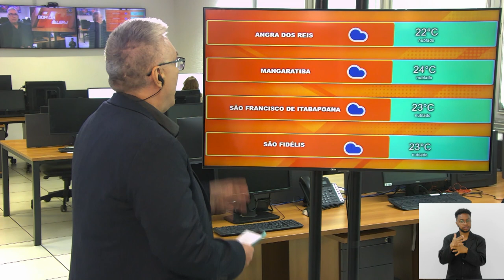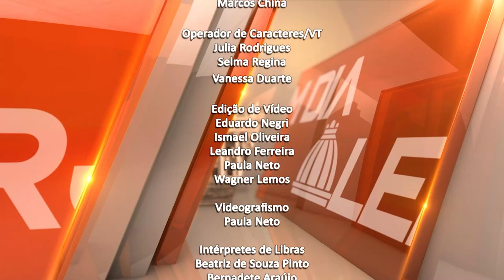Jornal Bom Dia Alerj - 21/10/24